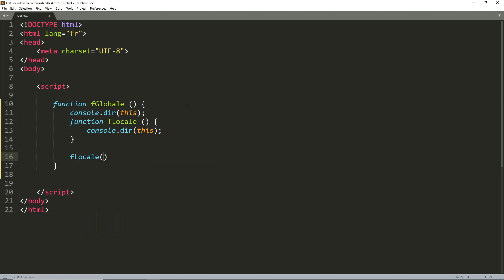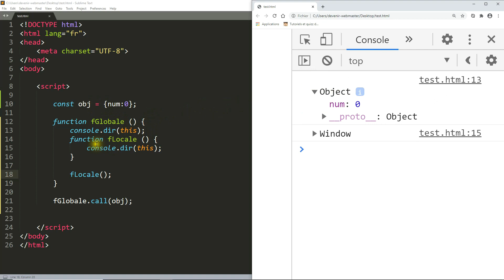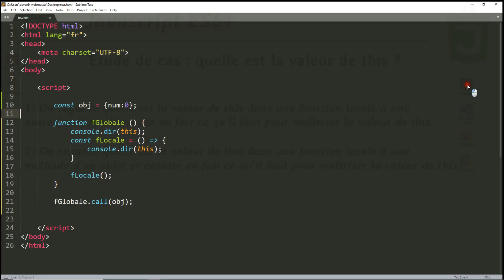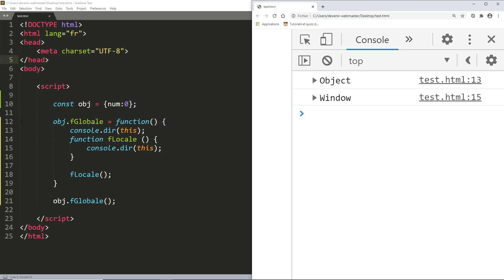JavaScript ES6 : Etude de cas sur la valeur de this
Plan du tuto
1) Etude de la valeur de this dans une fonction locale à une fonction globale
2) Etude de la valeur de this dans une fonction locale à une méthode d'un objet